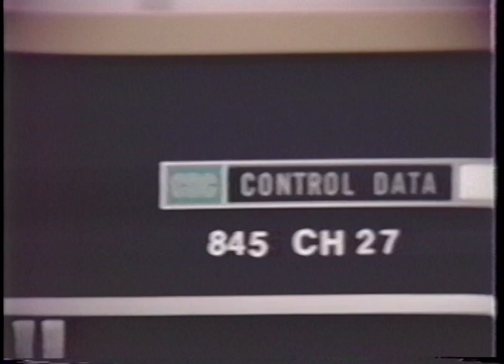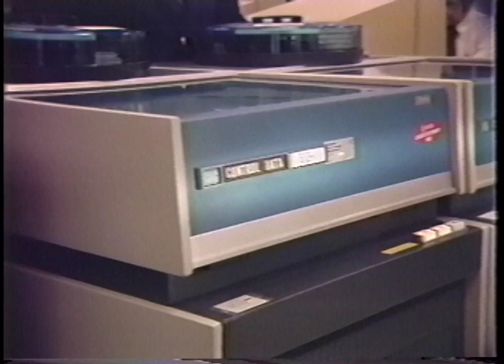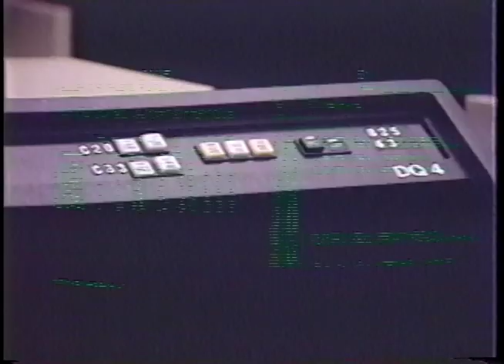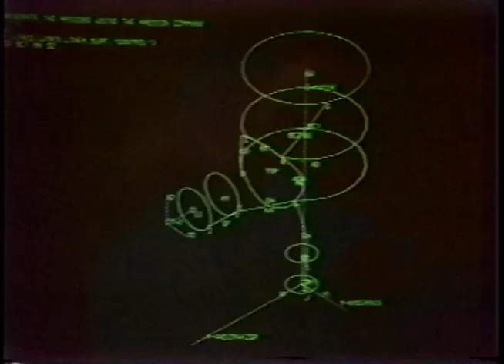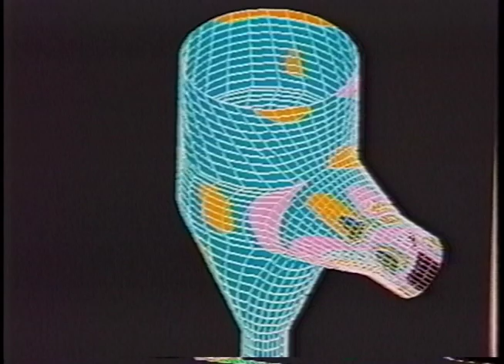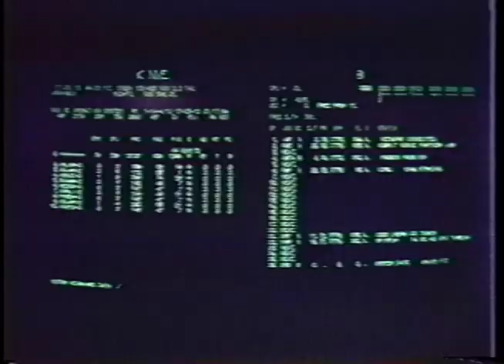Westinghouse & Control Data Corporation - NOS/VE (1984)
This video describes the relationship between Westinghouse Electric Corporation and Control Data Corporation. It focuses on the Network Operating System: Virtual Environment (NOS/VE). This video was taped at the Pittsburgh Supercomputing Center located at the Westinghouse Energy Center in Monroeville PA.  The video features Jim Kasdorf, former Westinghouse manager and present director at the Pittsburgh Supercomputing Center.